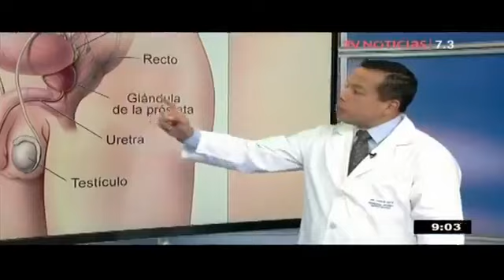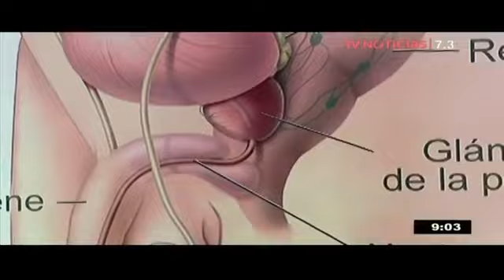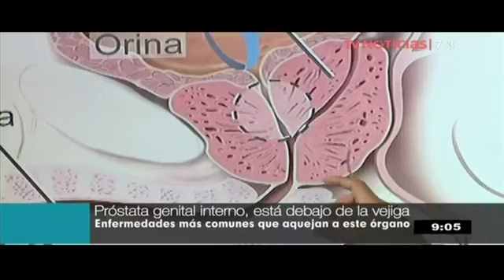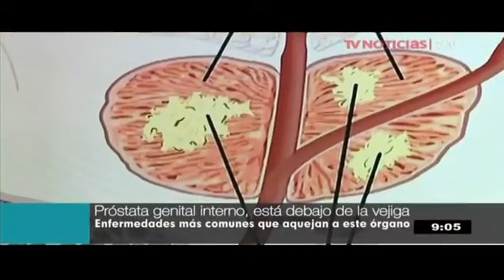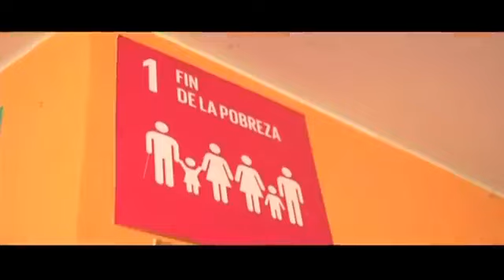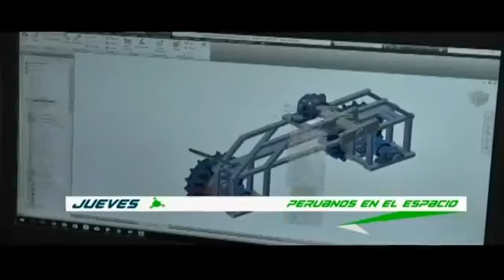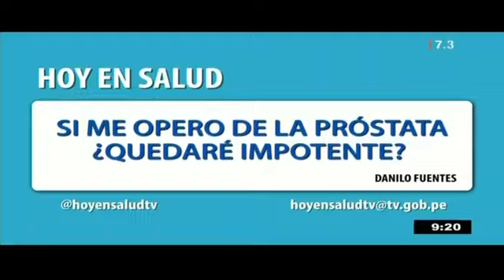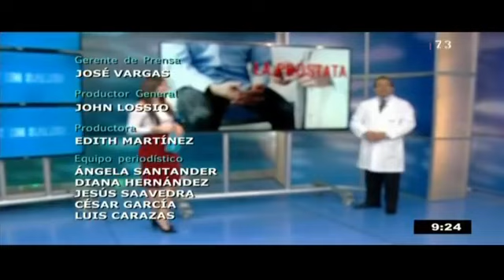Hoy en Salud Cancer de prostata 11 09 17 TV Perú Noticias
Hablando de cancer de prostata con Paola Moreno. Hoy en Salud TVPeru 7.3.